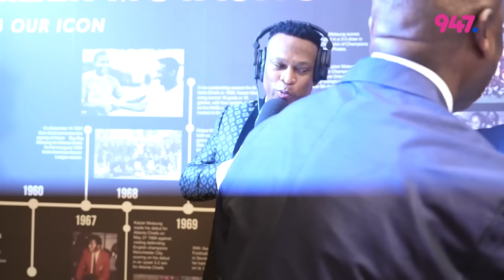Football legend Kaizer Motaung inducted into South African Hall of Fame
Dr Kaizer Motaung was inducted into the South African Hall of Fame on Thursday night.

The Kaizer Chiefs chairman’s induction into the South African Hall of Fame will also be celebrated at the Soweto Derby between Kaizer Chiefs & Orlando Pirates at FNB Stadium on Saturday, 11 November.

The Kaizer Chiefs founder now joins:
Joost van der Westhuizen (rugby)
Nelson Mandela
Sally Little (golf)
Dr Molefi Oliphant (football)
in the Hall of Fame.

Tune in via your iOS or Android device using 947 app 📱

About 947 If Joburg is South Africa’s heart, then 947 is its racing pulse.

947 keeps listeners connected to the city, engaged with the boldest personalities and moving to the biggest hits – all day and all night. 947 is all about having fun in Joburg.

Our job is to make our audience laugh and to give them a lift. As a station, we also have a passion for changing lives in Joburg by amplifying the generosity of its people